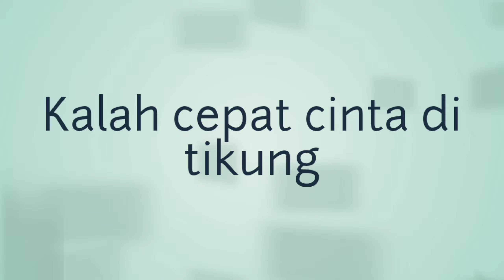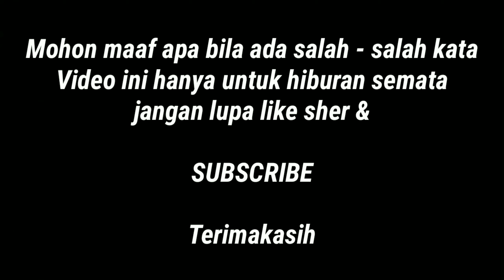KALAH CEPAT CINTA DI TIKUNG - Part.2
Selamat menunaikan ibadah puasa... Semoga kita semua di berikan kelancaran berpuasa sampai Ahir,
Mohon maaf apa bila ada salah - salah kata
Nama tempat & gelar...
Terimakasih 🙏🙏🙏